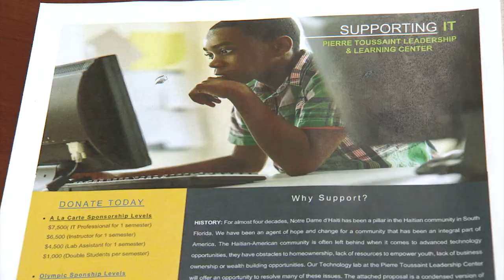Miami-Dade Minute – Microsoft Accelerate Tech Lab Launch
In this Miami-Dade Minute, learn more about the Microsoft Accelerate Tech Lab in Little Haiti – the first of its kind in OurCounty – that will provide access to technology exploration for the community to thrive.